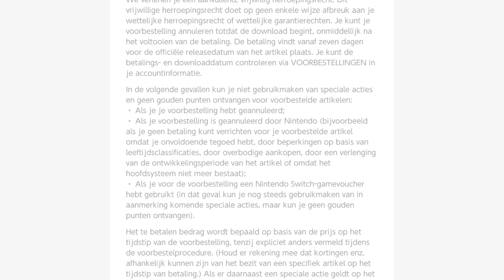Pre-purchasing Super Mario 3D All-Stars from the e-shop!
Second video of today. Here is me pre-purchasing Super Mario 3D All-Stars grom the Nintendo Switch e-shop! To me, Nintendo just turned 2020 around after a long desert of silence.